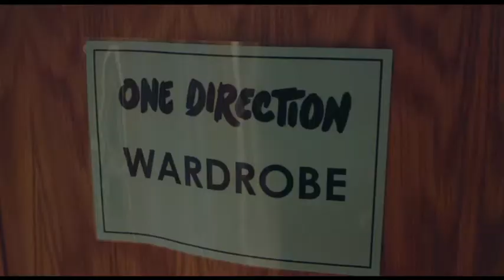One Direction hoping to conquer the big screen with release of "This is us"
With dedicated fans already queueing up for tomorrow's London premiere, we got a sneak preview with the boys.